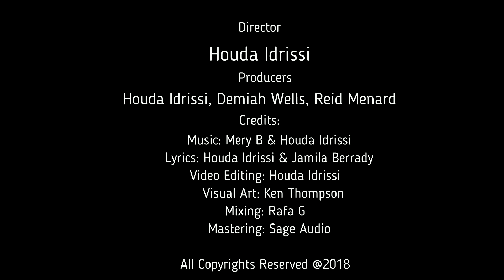"Control Me" - Houda Idrissi Feat. Mery B - (Original)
My latest music video for original song "Control Me" included in my latest album "Never Forget" featuring the super talented DJ and composer Mery B from Morocco.  I am very proud of this project as, not only does it showcase the artful work of two Moroccan female musicians and artists but it also features the beautifully written Arabic lyrics that my mother offered me to use as a poem in the song.  Thank you Mami, you are my biggest fan and inspiration!

This video was shot in Baltimore, MD with the help of two more talented artists: Demiah Wells and Reid Menard.  Both of them are singer songwriters and rapper.

My friend Ken Thompson provided his visual art from his own projects that he creates in a fish tank. Local art!!

Lyrics: Houda Idrissi and Jamila Berrady
Mixing: Rafa G
Mastering: Sage Audio
Video Editing: Houda Idrissi
Producing: Houda Idrissi, Reid Menard and Demiah Wells
Visual arts: Ken Thompson